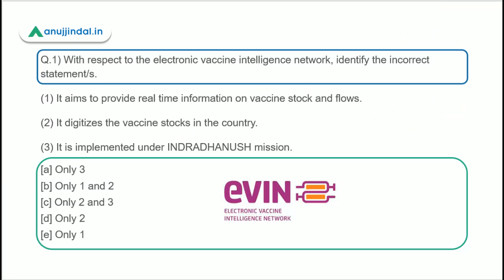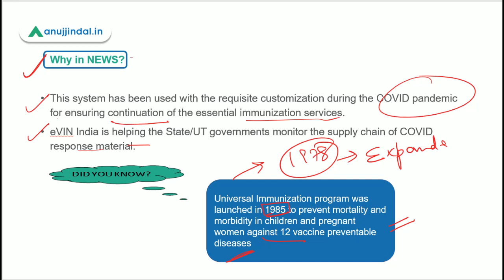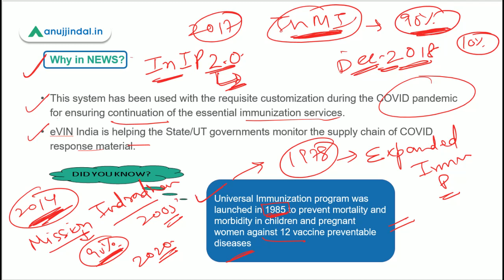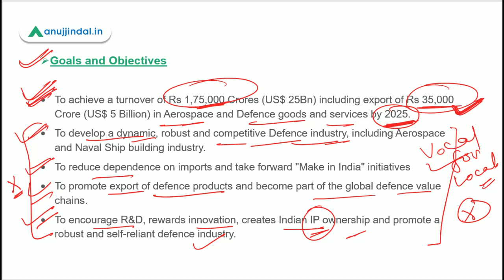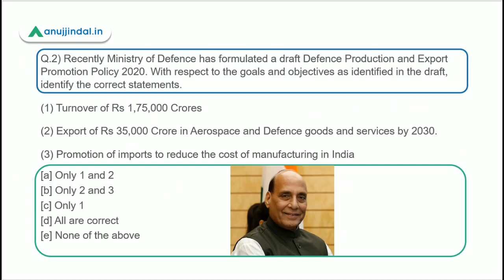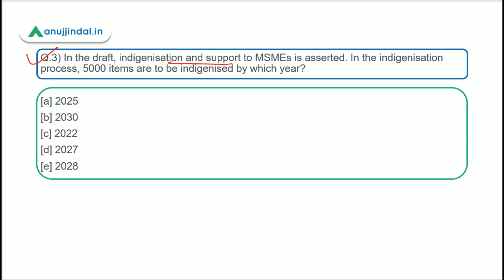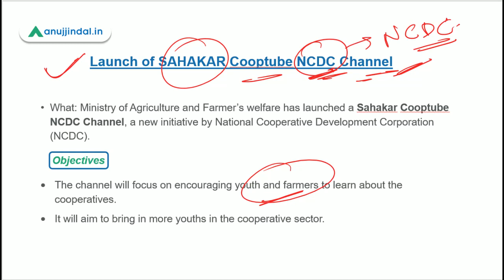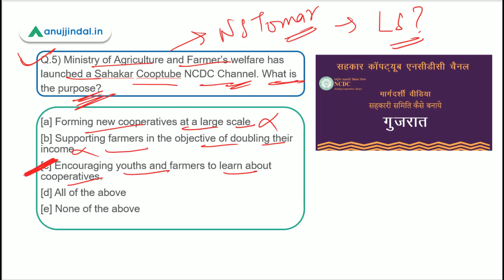PIB 247 | Draft Defence Production and Export Promotion Policy 2020 | Daily Current Affairs | Day 87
In this session, we will discuss the draft Defence Production and Export Promotion Policy 2020, the e-vaccine intelligence network, the UN's report of the effect of COVID on education, and other important PIB news.